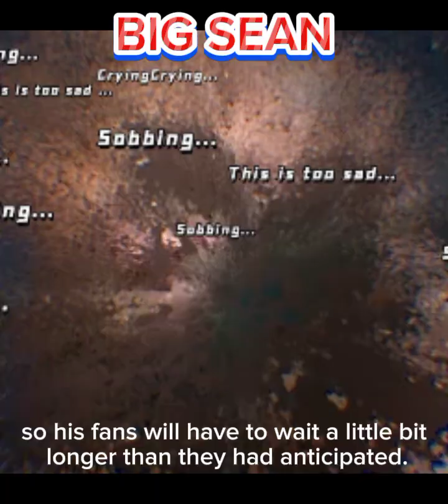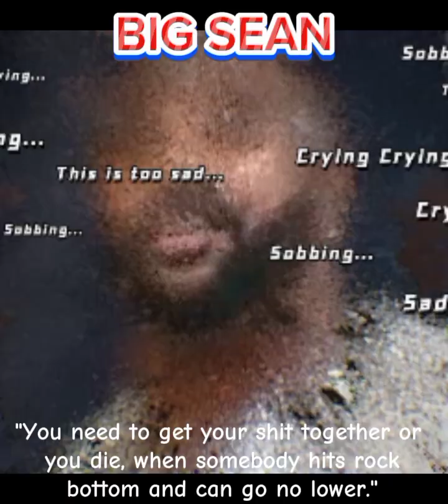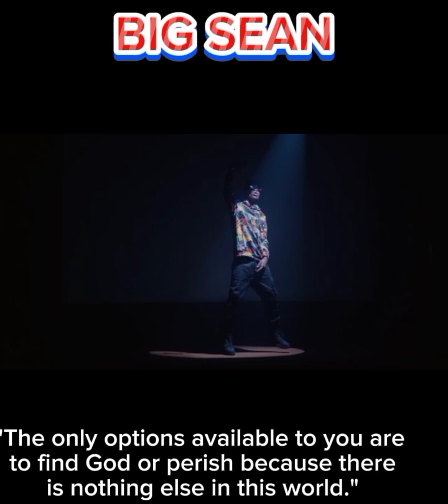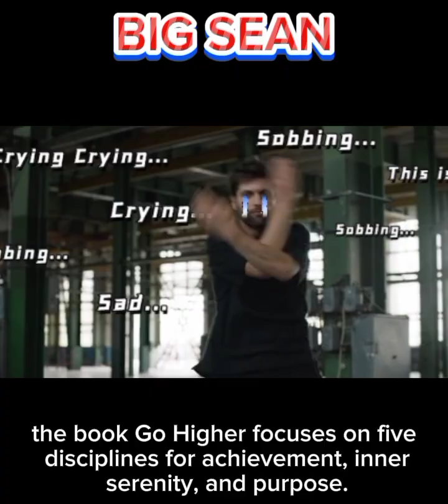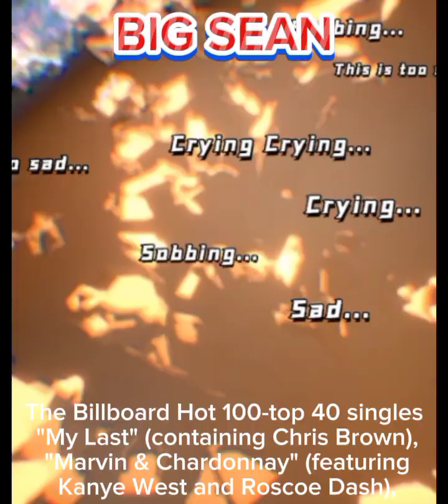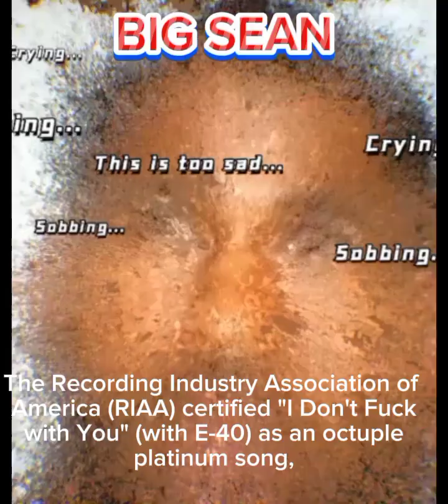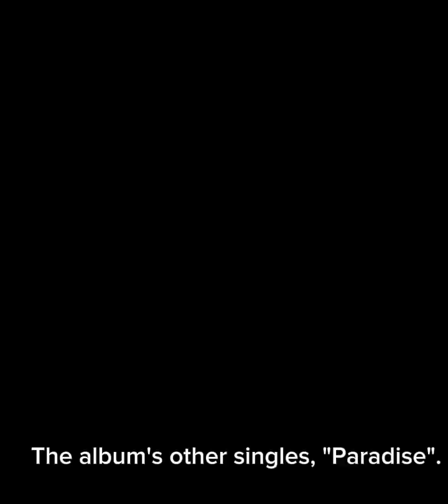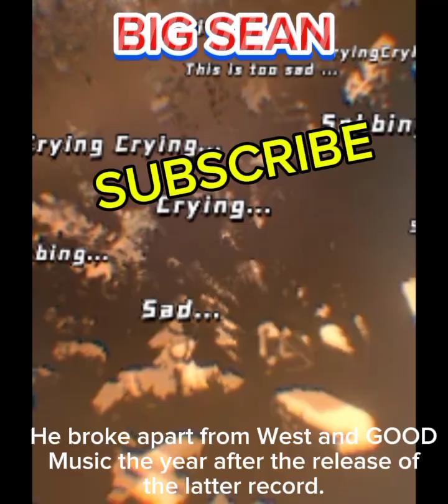Thee raper Big Sean releasees new album "Better Me Than You".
The rapper Sean has announced that the release date of his new album, Better Me Than You, has been rescheduled,

so his fans will have to wait a little bit longer than they had anticipated.

 In the Instagram post's comments area, Sean revealed his admission on Monday, August 5.

In response, a poster brought out Sean's earlier disclosed August 9 release date:

Picture google news and Pexel.com